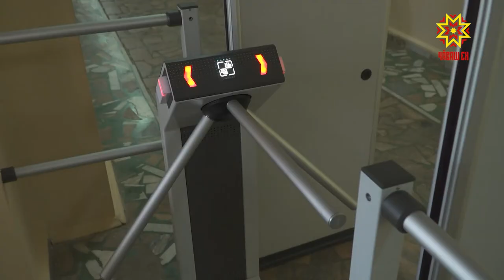Терроризмран менле сыхланмалла?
Çĕршывра юлашки вăхăтра çурт таврашне сирпĕтессипе хăратнă тĕслĕхсем нумайланнă. Телее, пурте тенĕ пекех суя хыпар пулнă. Çавнашкал шăнкăравсем пирĕн республикăри  шкулсенче те янăрарĕç. Çавна май мĕнпур вĕрентӳ учрежденийĕсене уйăх вĕçĕччен ятарлă тĕрĕслев витĕр кăларма  йышăннă. Хальхинче Росгвардин, ФСБ тата Синкерлĕ лару-тăру министерствин ĕçченĕсем Шупашкарти 60-мĕш шкулта пулса курчĕç.